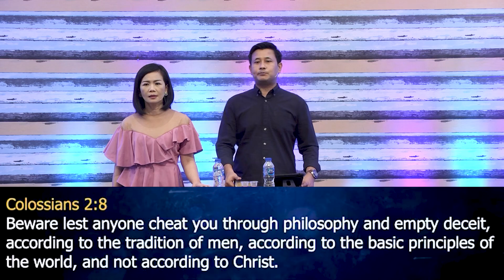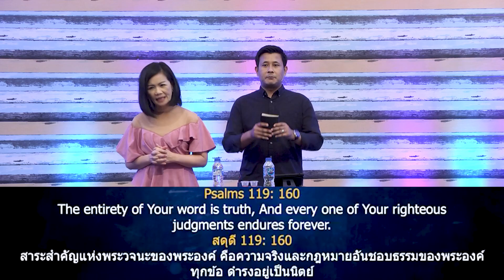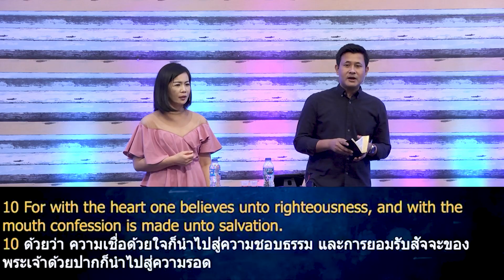Nathan & Salila Gonmei: Created for Victory; ถูกสร้างเพื่อชัยชนะ (Wed, April 8, 2020)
Nathan & Salila Gonmei: Created for Victory; ถูกสร้างเพื่อชัยชนะ